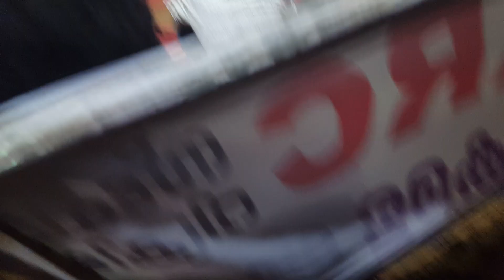Vadam vali // ahaa edapal v/s vadakante kadu velikkaad palakkad